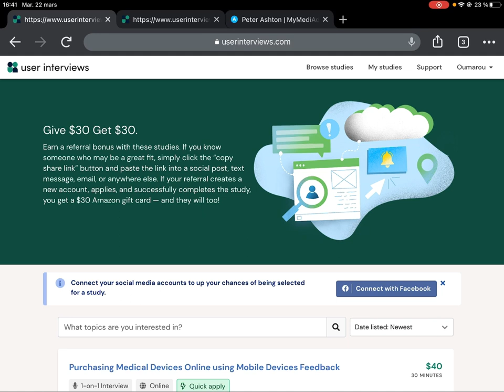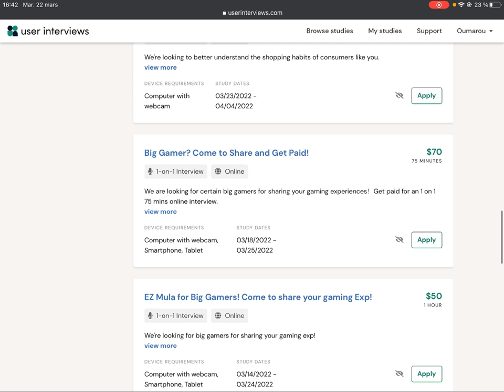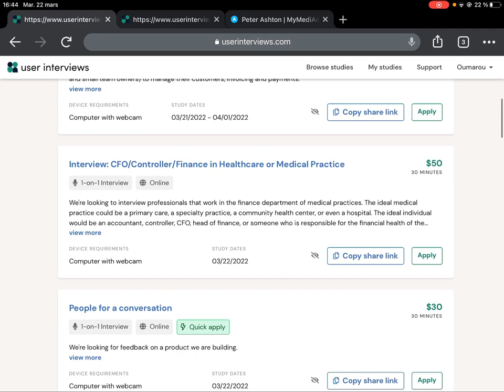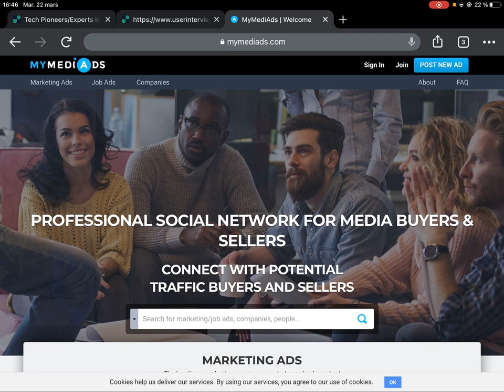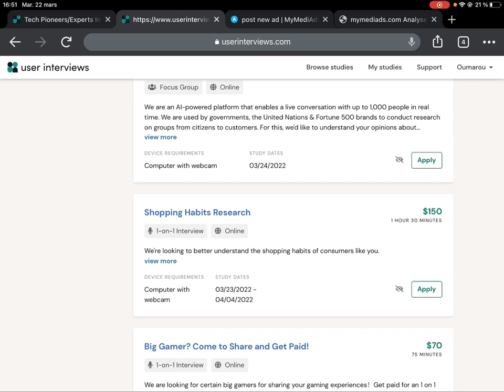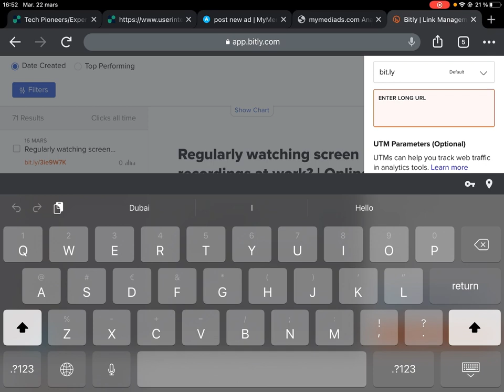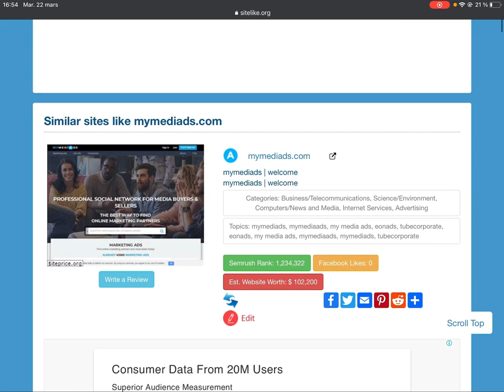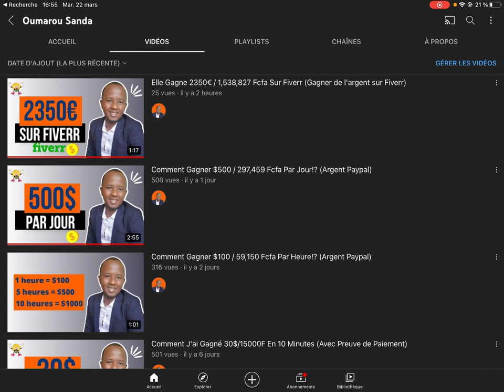Comment Gagner 300€ / 196 720 Fcfa Par Jour ?! (Argent PayPal)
Dans cette vidéo, je vous montre Comment Gagner 300€ / 196 720 Fcfa Par Jour ?! (Argent PayPal)